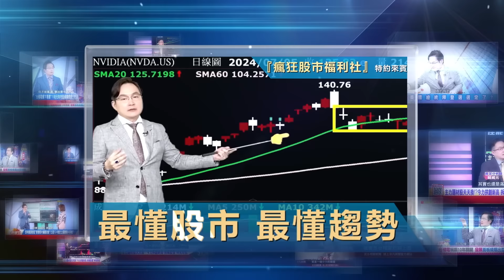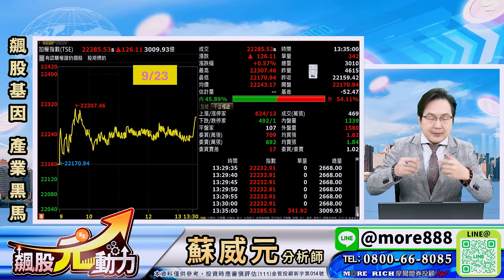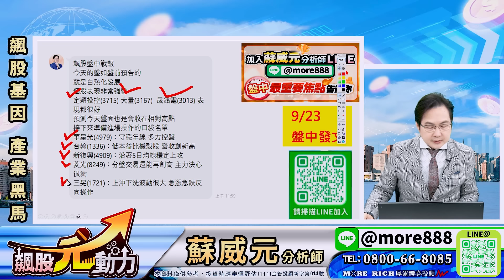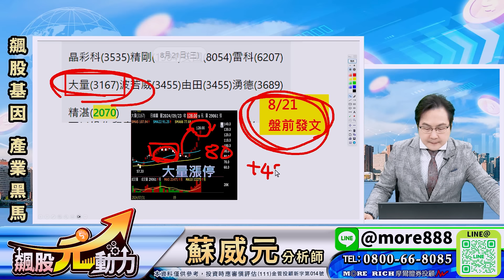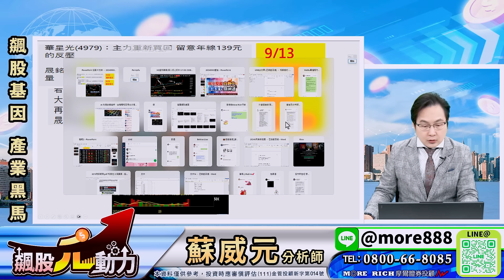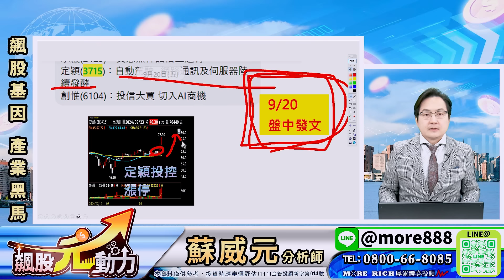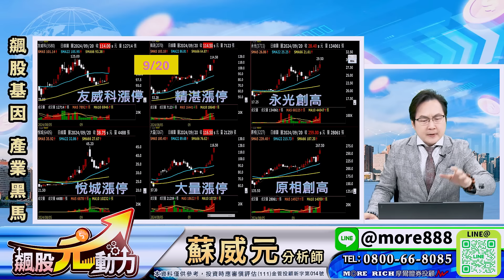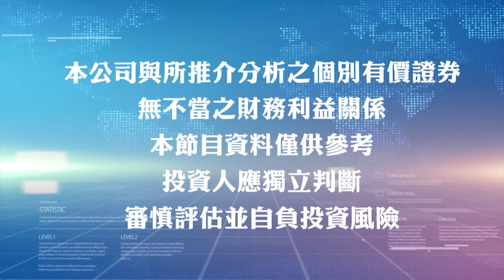蘇威元分析師【中小型股白熱化 賺漲停現在是最好時機？】 2024.09.23